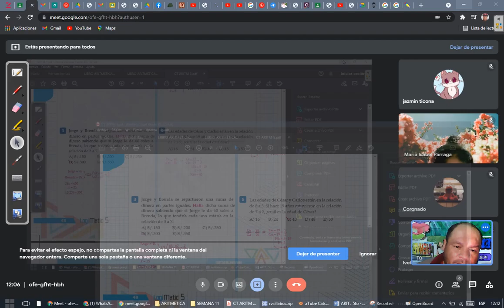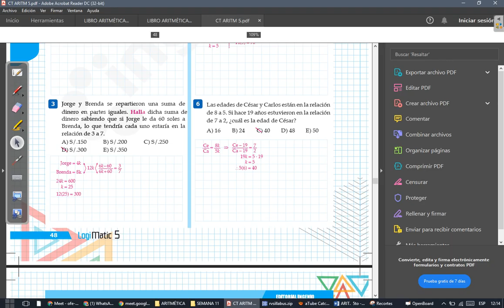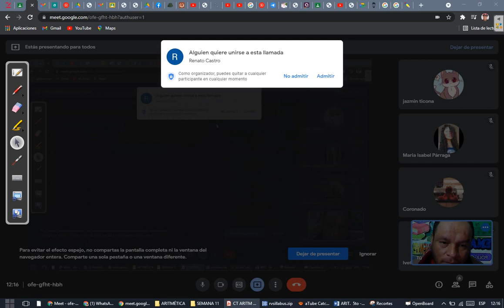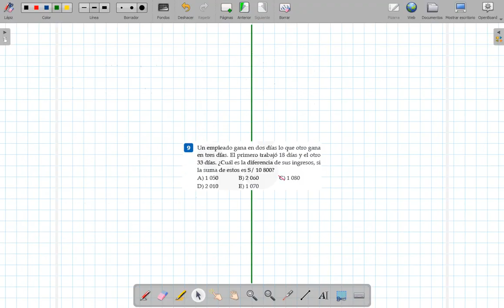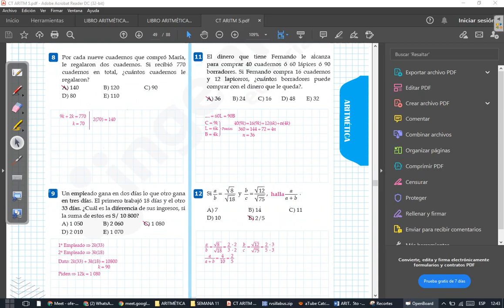CLASE 22 DE ARITMÉTICA 5TO (PARTE 2)